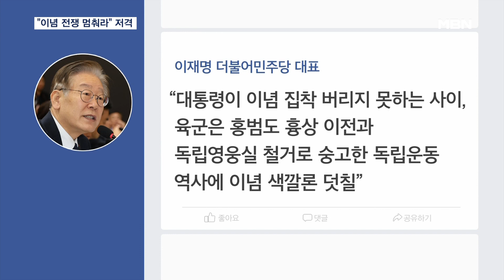이재명 "윤 대통령 이념 전쟁 멈춰라" 저격…3자 회동 사실상 무산 [MBN 뉴스7]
【 앵커멘트 】
  (이처럼) 홍범도 장군 흉상 추모식에서 국정전환에 나서고 있는 정부와 그 빈틈을 꼬집은 야당의 공세 보셨는데요.
  이재명 민주당 대표는 아예 윤석열 대통령을 향해 "이념 전쟁을 멈추라"고 압박했습니다.
  이어서 강영호 기자가 보도합니다.

【 기자 】
  이재명 민주당 대표는 윤석열 대통령을 향해이념 전쟁을 재소환하며 공세를 이어갔습니다.

  강서구청장 선거 패배 이후 민생을 강조했지만 달라진 게 없다는 지적입니다.

- "윤 대통령께서 이번 순방에서 또 '우리 교육이 이념에 사로잡혀 있다'라면서 이념 논쟁을 다시 제기했습니다. 말 따로 행동 따로, 요즘 말로 '말따행따'…."

  SNS에도 "군 통수권자인 대통령이 이념 집착을 버리지 못하는 사이, 육군은 홍범도 흉상 이전과 독립영웅실 철거로 숭고한 독립운동 역사에 이념 색깔론을 덧칠한다"고 비판했습니다.

  그러면서도 "민생을 살리는 일이라면 언제든 협력하겠다"고 강조했습니다.

  반일 정서를 자극해 윤석열 대통령 때리기를 하는 한편, 민생문제를 강조하며 차별화를 시도하려는 걸로 풀이됩니다.

  민주당의 압박 속에 대통령실은 민주당이 제안한 영수회담에 여전히 선을 그었습니다.

  이진복 대통령실 정무수석은 "누누이 말하지만, 영수회담은 없다"면서 여야 대표 회담을 일단 지켜보겠다고 했습니다.

▶ 스탠딩 : 강영호 / 기자
- "3자 회동이 사실상 물 건너간 가운데, 민주당이 다음 달 노란봉투법 등 쟁점 법안에 대한 강행 의사를 밝히면서 여야 간 협치는 더욱 어려워졌다는 전망이 나옵니다."

  영상취재 : 김재헌·한영광 기자
  영상편집 : 양성훈
  그래픽 : 임주령·박경희